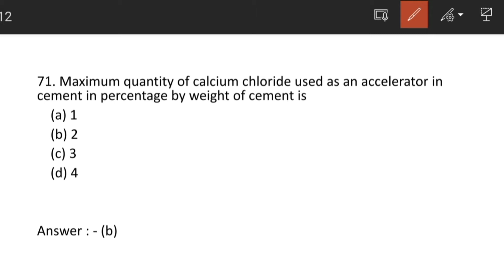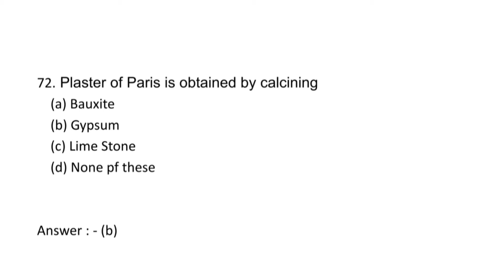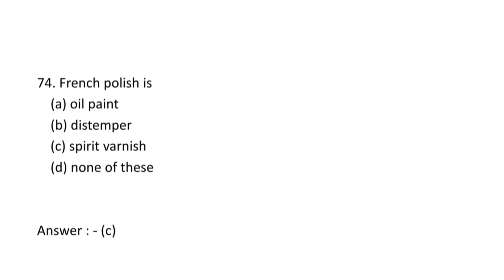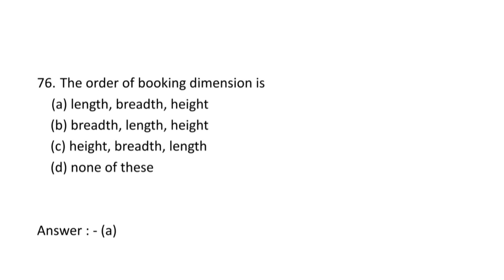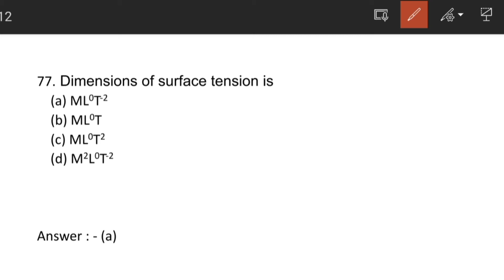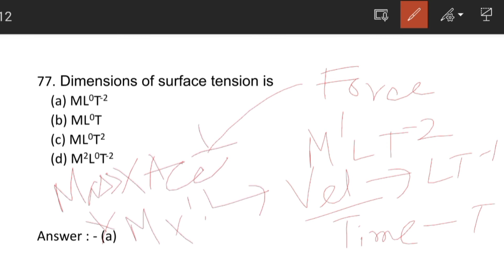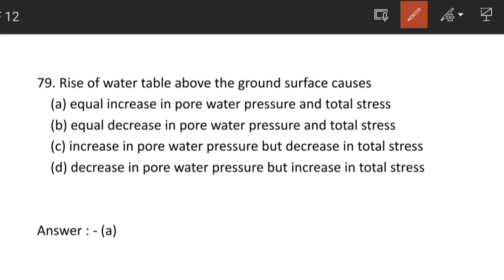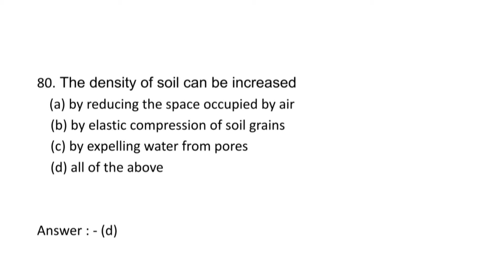Civil Engineering MCQ Model Paper-1 Part-8 / Preparation for upcoming WBPSC, KMC & MSCWB JE Exam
This video contains full solution of multiple choice questions for junior engineering and sub assistant engineering upcoming examinations like WBPSC, WBMSC, KMC and others junior engineering examination.

Make your preparation of upcoming examination for junior engineer at free of cost.

Related Searches-
Civil Engineering MCQ Model Paper-1
JE Civil Preparation For Upcoming Examinations
Civil Exam Preparation
Preparation for WBPSC sub assistant engineering examination